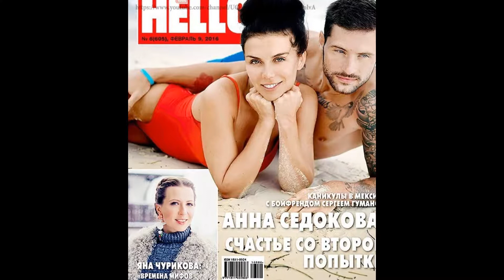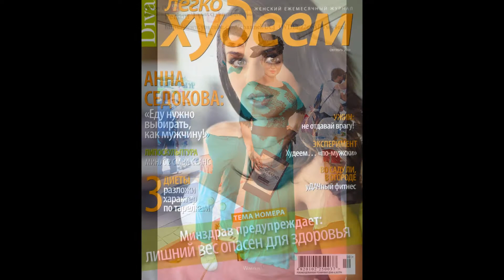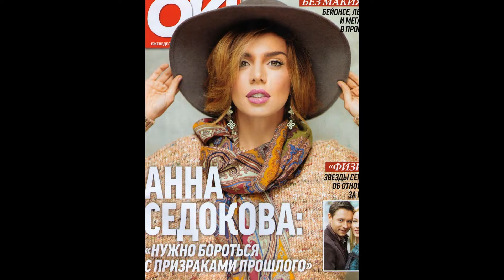Анна Седокова (Anna Sedokova) musical slide show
А́нна Влади́мировна Седоко́ва ( укр.  Анна Володимирівна Сєдокова ; род. 16 декабря  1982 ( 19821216 ) , Киев ) — украинская поп-певица, телеведущая, актриса. Бывшая солистка «золотого» состава украинской женской поп-группы « ВИА Гра » (2002—2004).       Анна Седокова родилась в 1982 году в Киеве. Мать — Светлана Седокова, отец — Владимир Седоков, старший брат — Максим Седоков. На Украину её родители переехали из Томска , оставить который они были вынуждены из-за сложных отношений между их семьями. Позже Анна вспоминала  :   Когда ей исполнилось пять лет, отец оставил семью. Некоторое время Аня жила с бабушкой в Томске, затем отец забрал её в Киев, а ещё спустя некоторое время она вновь осталась с мамой, потеряв отца из вида практически на двадцать лет  . По словам Анны, выйти на связь с ней отец попытался лишь во время её первой беременности, написав на e-mail , но она не стала отвечать, посчитав это неуважением к своей матери. В 2010 году Анна узнала, что её отец погиб  :   До восемнадцати лет Анна жила с мамой и братом в Киеве в районе Воскресенка  . Мама Седоковой работала учительницей музыки и английского языка, подрабатывала репетиторством . « Она уходила из дома рано утром и возвращалась поздно вечером,  — вспоминала Анна. — Пахала как лошадь, чтобы обеспечить нас с братом »  .  С самого раннего детства Анна занималась музыкой и танцами. В 6 лет стала участницей народного ансамбля Украины «Світанок». Окончила общеобразовательную школу с золотой медалью  , с отличием окончила музыкальную школу по классу фортепиано  . После окончания школы поступила в Киевский национальный университет культуры и искусств по специальности «Актёр и ведущий телевидения», окончив его с красным дипломом  . Параллельно с обучением девушка искала подработку: в 15 лет работала моделью  , некоторое время она проработала ведущей в клубе, затем ей предложили работу ведущей в программе «O-TV Models» на музыкальном канале «O-TV»  . Спустя некоторое время Седокова стала ведущей утреннего шоу «Подъём» на « Новом канале », а параллельно вела радиошоу «Девичник» на радио «Super-Nova».    В начале 2000 года Анна участвует в кастинге в новую женскую поп-группу, которая позже получила название « ВИА Гра ». Однако кастинг девушка не прошла из-за возраста. На тот момент ей было семнадцать и продюсеры сочли её слишком юной для такого коллектива.  Лишь в начале 2002 года, когда группу было решено превратить из дуэта в трио, Анна вошла в состав «ВИА Гра». Седокова стала первой рыжеволосой участницей группы, вместе с блондинкой Алёной Винницкой и брюнеткой Татьяной Найник они представляли группу в уже привычном для зрителей формате трио — брюнетка, блондинка и рыженькая.  Седокова быстро стала фронт-вокалисткой и лидером коллектива    , при ней группа достигла грандиозного успеха, их состав с Надеждой Грановской и Верой Брежневой журналисты и поклонники группы до сих пор называют «золотым» составом «ВИА Гры»  , самым сильным  , успешным и сексуальным за всю историю группы.     Но в мае 2004 года Анна покинула группу, вышла замуж за футболиста Валентина Белькевича и родила дочь Алину. Однако вскоре решила вернуться на сцену.   Уйдя из группы «ВИА Гра», Анна снялась для мужского журнала Maxim , будучи на четвёртом месяце беременности  . В апреле 2006 года певица под псевдонимом Аннабель выпустила клип на песню «Моё сердце». Первое после перерыва появление Анны на сцене состоялось в сентябре на фестивале «Пять звёзд» в Сочи. По результатам Анна стала обладателем «Приза зрительских симпатий». В конце года она прошла кастинг и стала ведущей программы «Новые песни о главном» на Первом канале . Также в декабре Анна снялась для журнала Playboy , поскольку 90 % читателей этого журнала хотели видеть на обложке именно её  . В 2006 году Анна стала лауреатом фестиваля «Песня года» (Украина) с песней «Моё сердце».   В конце 2006  — начале 2007 Анна подписала контракт со звукозаписывающей компанией REAL Records , выпустила клип на песню «Самая лучшая девочка», появилась со своими песнями в нескольких передачах на российских и украинских каналах. Был анонсирован выход первого сольного альбома. Но затем по неизвестным причинам певица решила взять паузу.  В 2008 году певица стала со-ведущей шоу российского «Первого канала» «Король ринга», ведущей украинского телешоу «Телезвезда — суперзвезда», а также приняла участие в проекте Ильи Авербуха « Ледниковый период-2 », где её партнёром стал фигурист-профессионал Андрей Хвалько. В сентябре 2008 года выпустила клип на песню «При